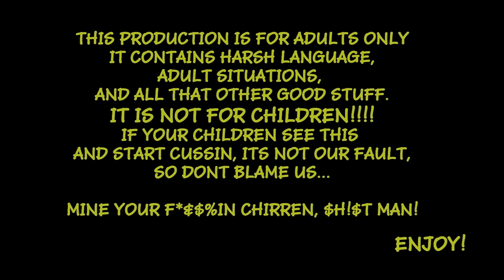Hickeys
Be yourself without explanation. Some people let their conscience eat them up. Thanks for the love!
Lexo TV 2020